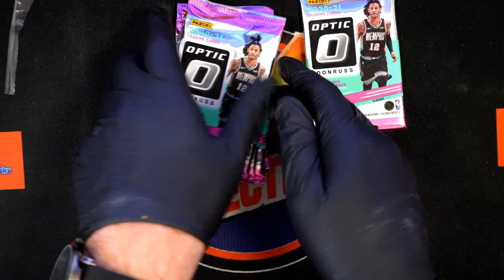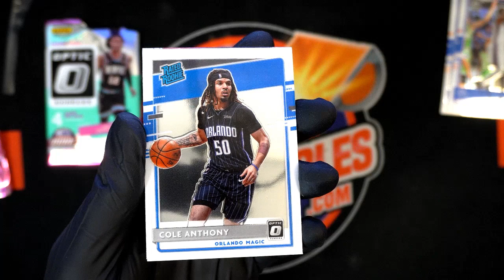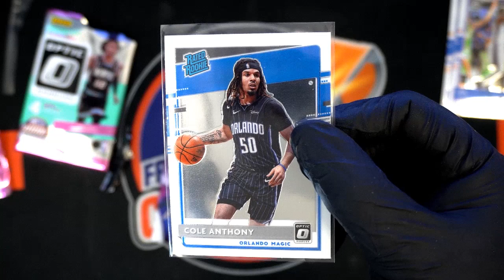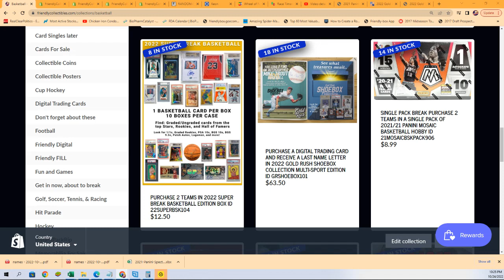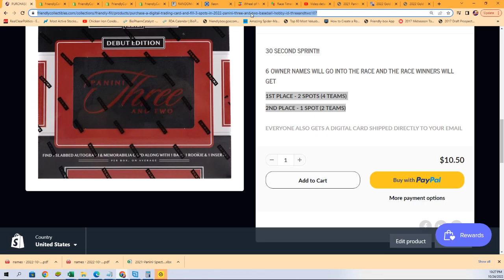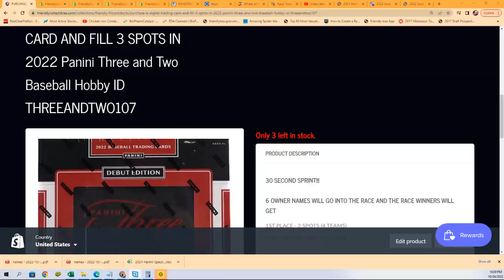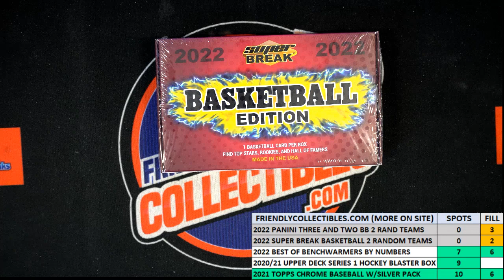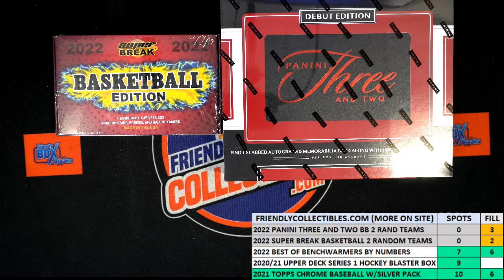202021 Panini Donruss Optic Basketball Hobby PACK ID 21OPTICBKBP3145